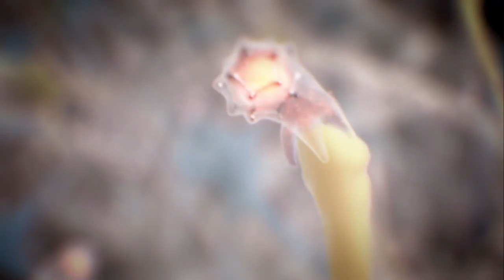Crysis 2 | Part 1 | No Commentary